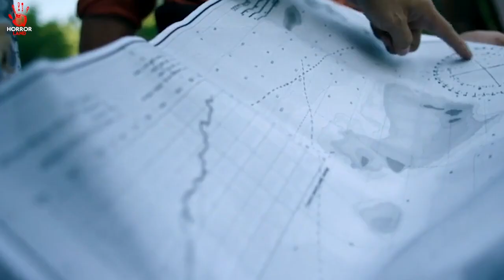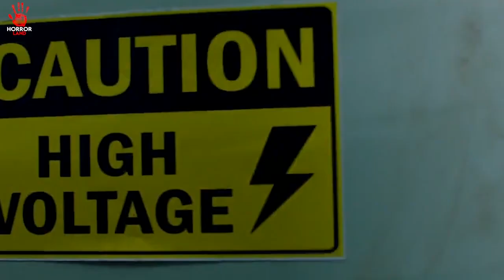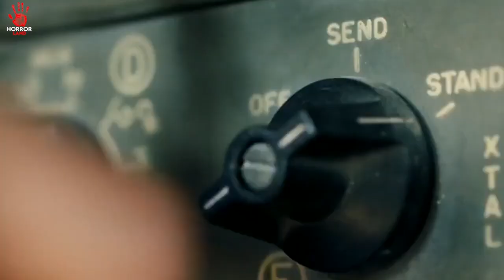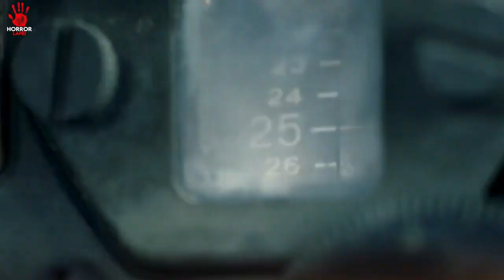IS ISLAND PAR NAHI AANA THA | THRILLER MOVIE Explained in Hindi | Horrorland |Pandit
AK madhumakkhi ke Karan pahar pe se niche gir jata hai